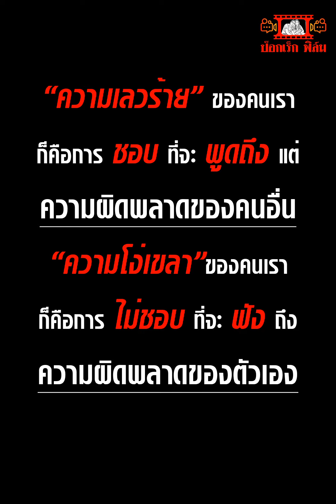ต้องโดนกับตัวเองถึงจะรู้สึก @pokrekfilm